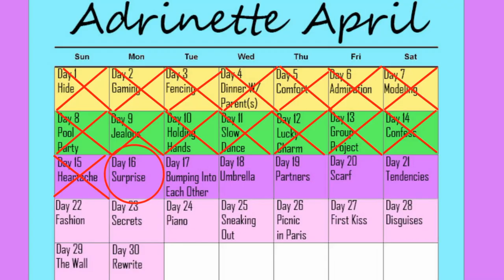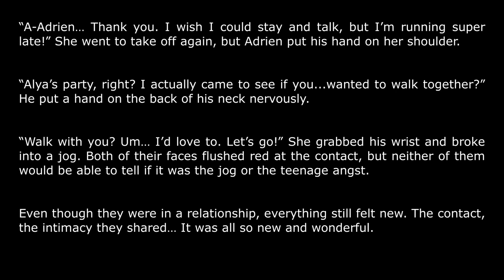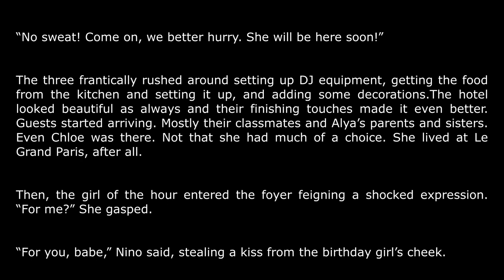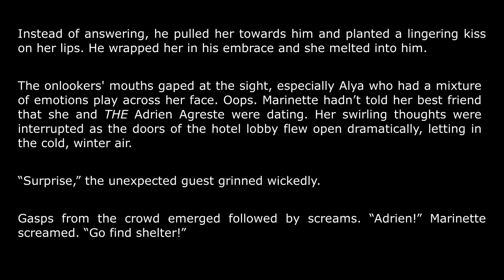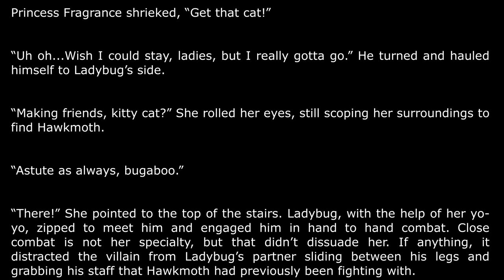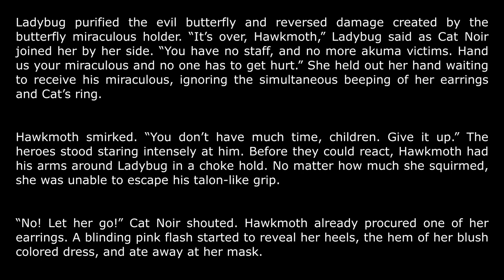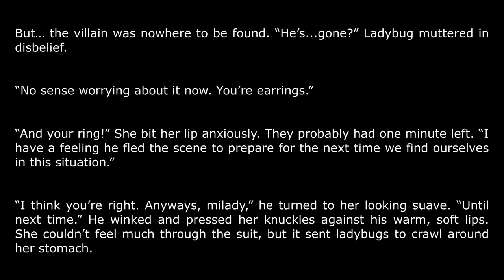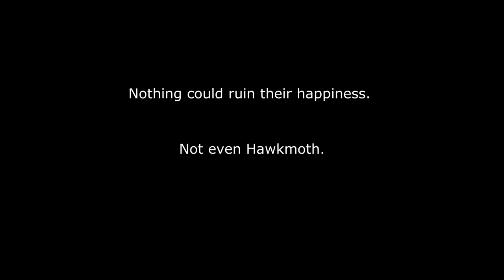Happy with You | Chapter 16 Surprise | (Adrienette, Akuma fight) | A Miraculous Ladybug Fanfiction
Hawkmoth crashes Alya's birthday party, but it's nothing that Ladybug and Cat Noir can't handle. Right?

I hope you enjoy Chapter sixteen of my Miraculous Ladybug Fanfiction.

Chapter 16 Surprise: You're here!
Chapter 17 Bumping into Eachother: Coming soon!

Stay miraculous!